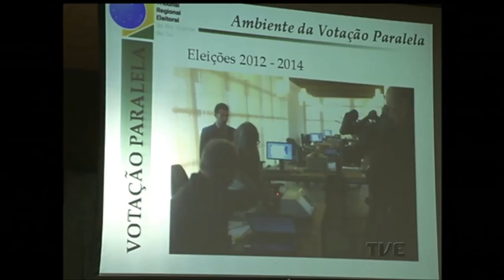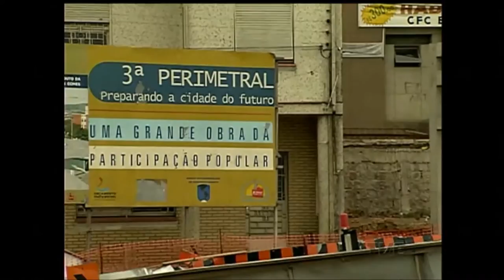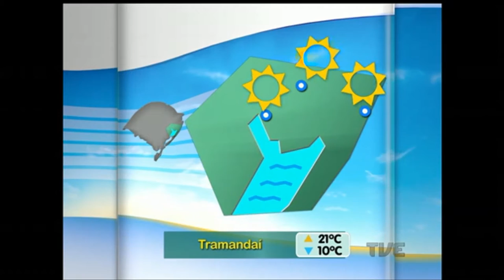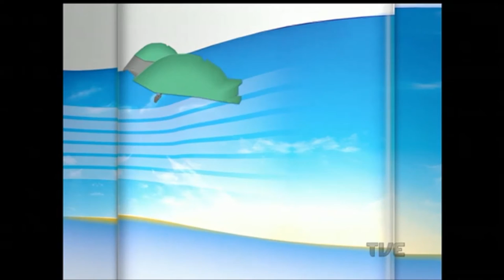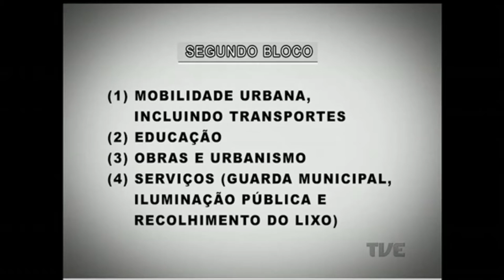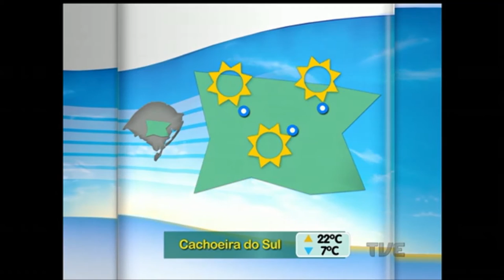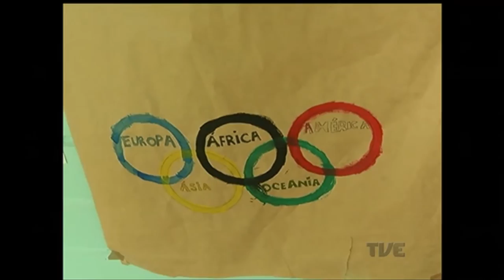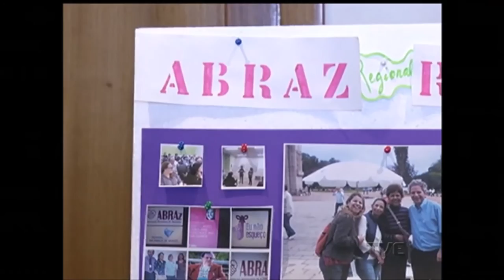Segunda Edição | TVE - 26/9/16